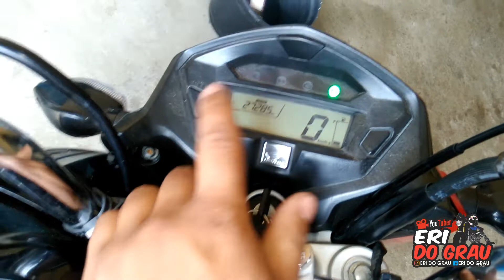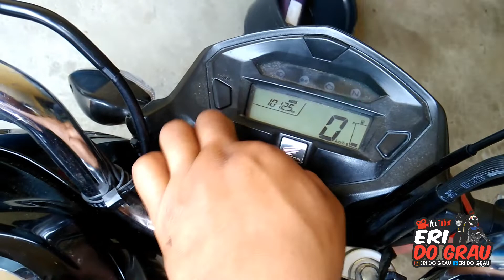"MOTO PREPARADA QUAL ÓLEO USAR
Salve salve rapaziada mais um vídeo no canal conferir lá comentá compartilhar praos amigos Inscreva se no canal